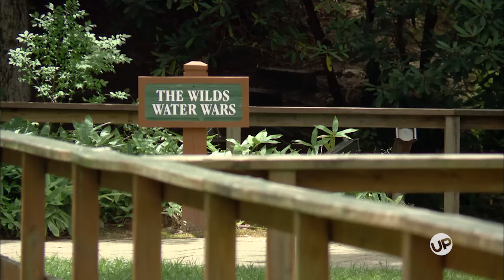Bringing Up Bates - Camping And Courtships (Sneak Peek Scene)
The Bates family soaks in fun at a camp and Gil ponders if he's ready for a courtship between Tori and Bobby. The new season of "Bringing Up Bates" premieres Thursday, January 5 at 9 PM ET!

UP is one of television's most trusted entertainment brands. UP tells the stories of families of all shapes, sizes and complexities through authentic, unique and relevant storytelling. UP offers hundreds of hours of original scripted and reality series, specials and movies as well as fan favorite dramas on multiple platforms.

Original series include Bringing Up Bates, Growing Up McGhee and Jo Frost: Nanny on Tour. You can also watch popular hit series such as Gilmore Girls, Parenthood, Supernanny and America's Funniest Home Videos.